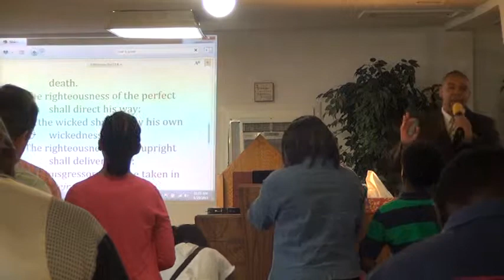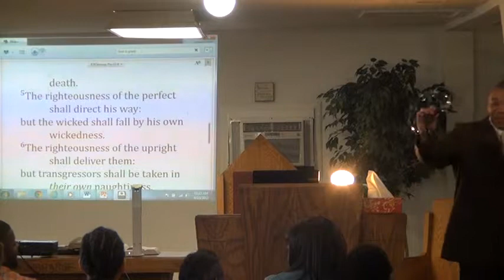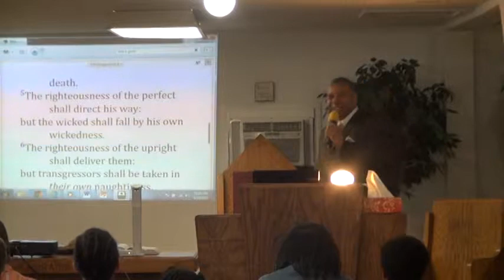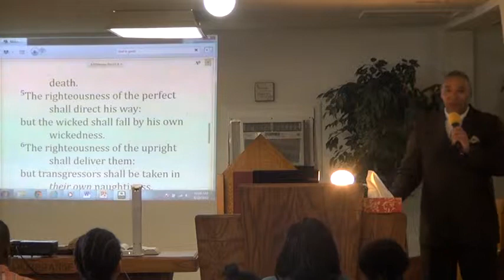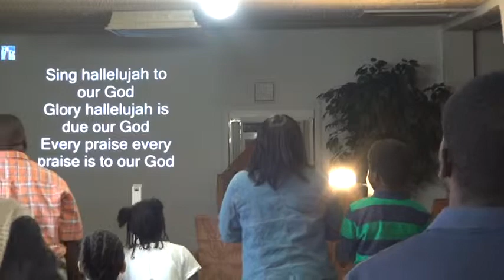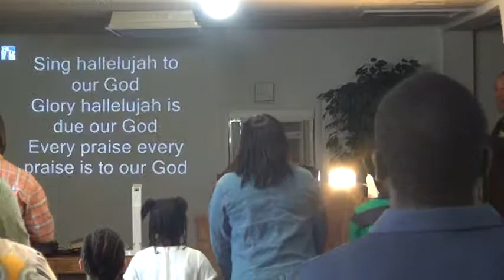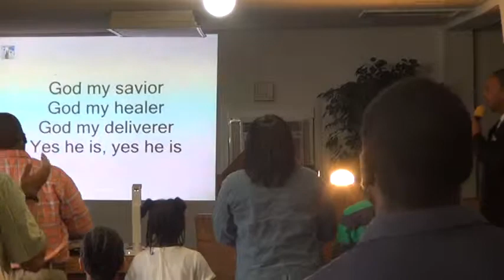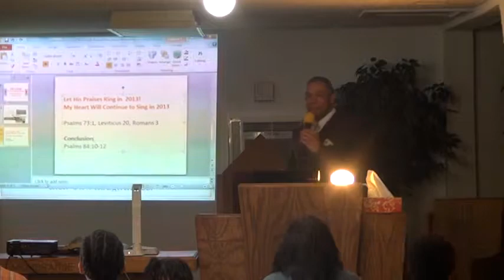Praise & Worship, 6-19-13